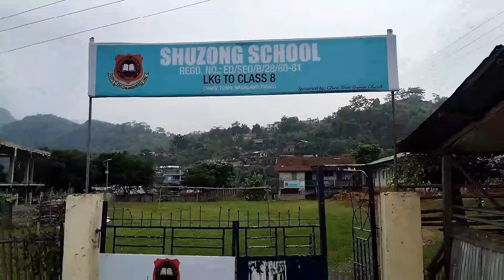M.Sir CTBL Vlog